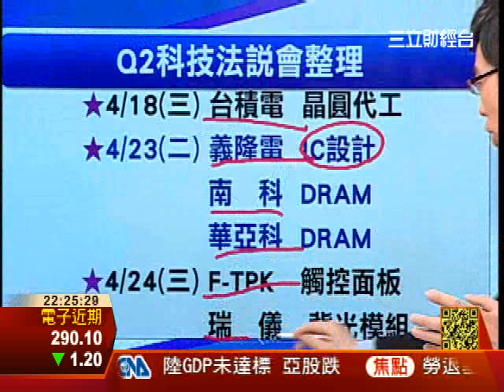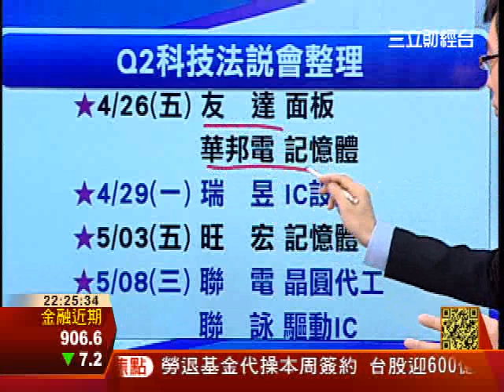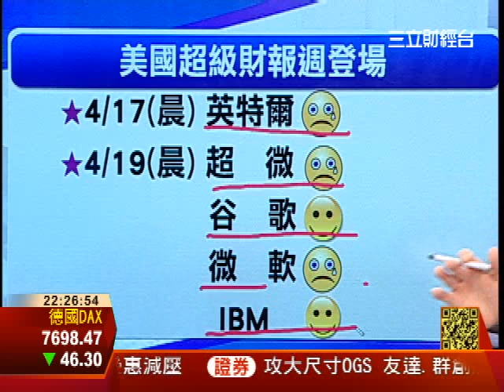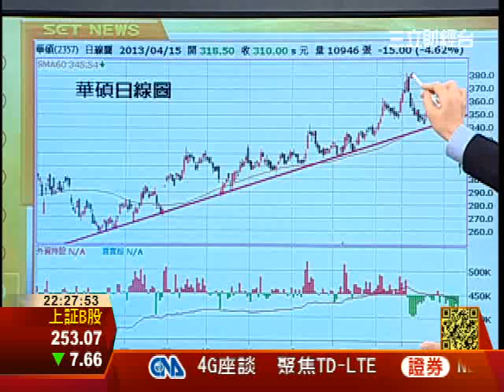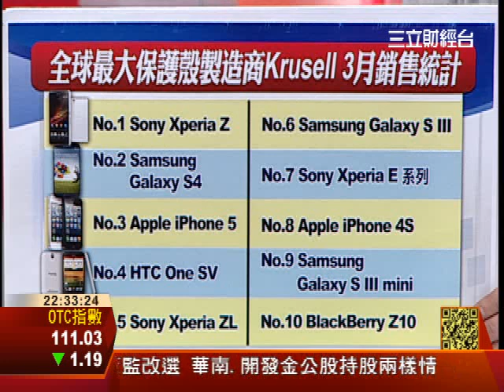20130415 《科技新聞線》科技最前線PART2 I 三立財經台CH88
PC末日近了? 19年最大降幅!
黑莓Z10登台!空機售價近2萬!
霸主換人? 機殼商:索尼新機奪冠
比S4還貴!三星大螢幕手機問世
三星大尺寸手機!畫面細緻度不足?